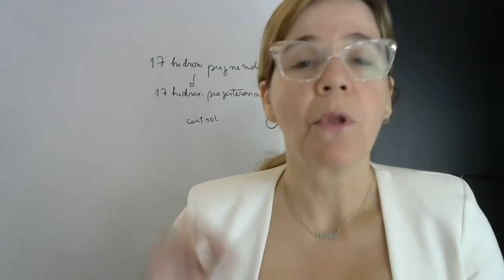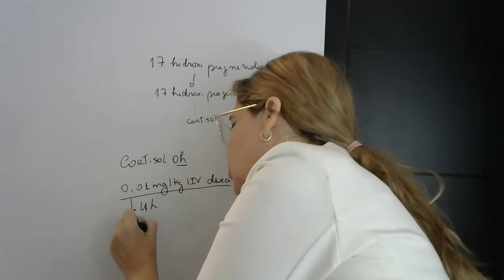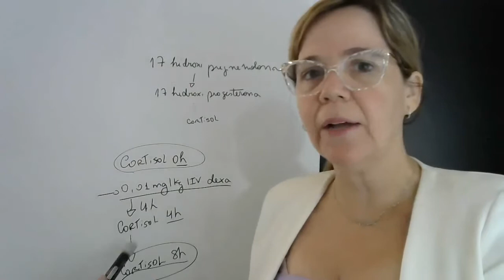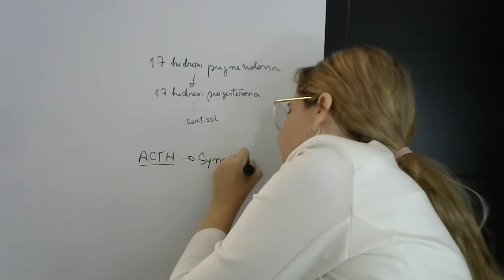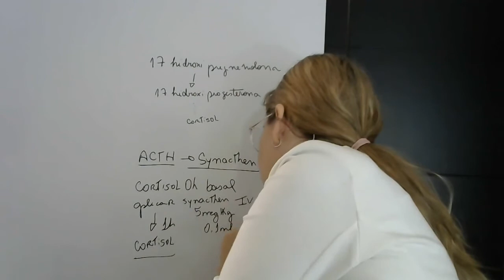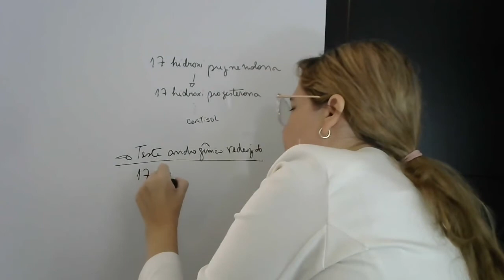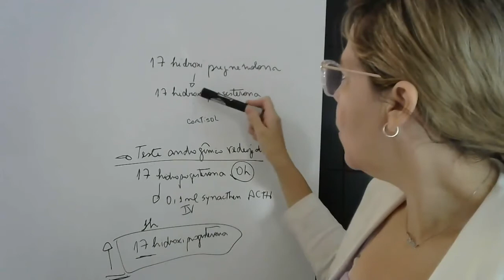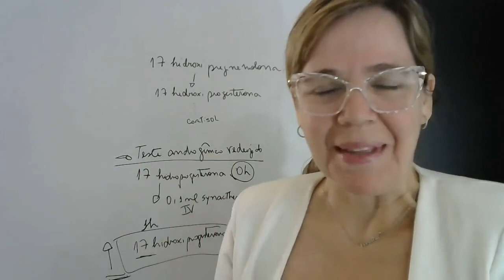Exame para hiperadrenocorticismo canino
Nesse vídeo-aula eu explico como dosar hormônio para diagnóstico de hiperadreno típico e atípico.
Essa aula faz parte do  Treinamento Domine Dermato ON LINE, para veterinários de todo o Brasil e fora do país também.
Quer saber mais sobre ele?
Escreve aqui pra mim nos comentários!
Me segue no insta= @dravivianereisdermato